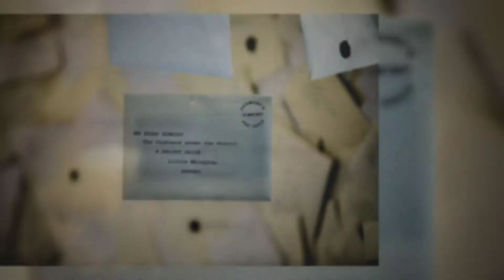Dream Events Harry Potter